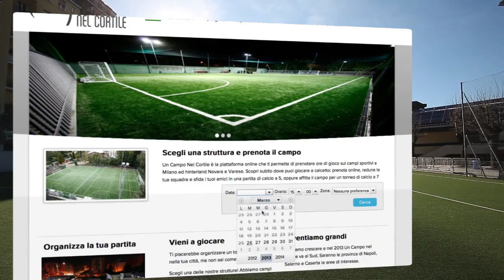Un Campo Nel Cortile - Spot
Un Campo Nel Cortile è la piattaforma online che ti permette di prenotare ore di gioco sui campi sportivi a Milano ed hinterland, Novara e Varese. Scopri subito dove puoi giocare a calcetto: prenota online, raduna la tua squadra e sfida i tuoi amici in una partita di calcio a 5, oppure affitta il campo per un torneo di calcio a 7